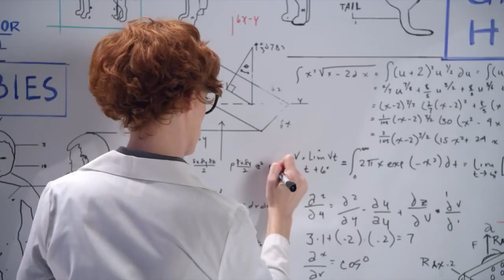Volkswagen Game Day Teaser German Engineers Create The Ultimate Game Day Commercial